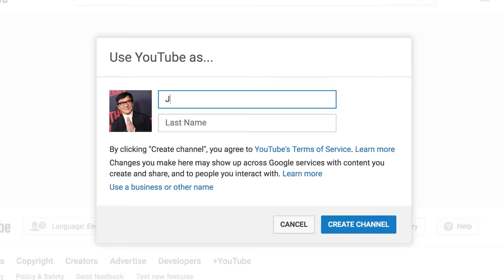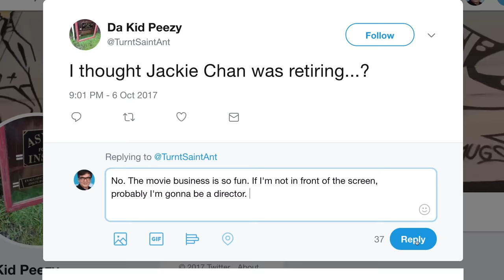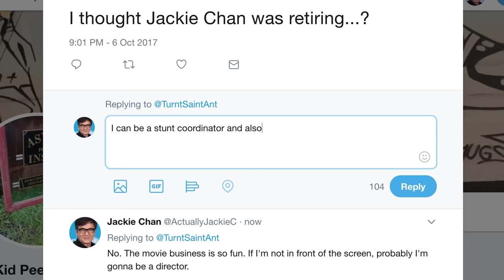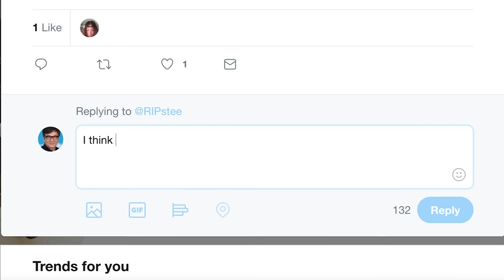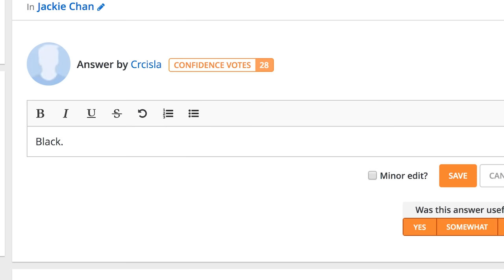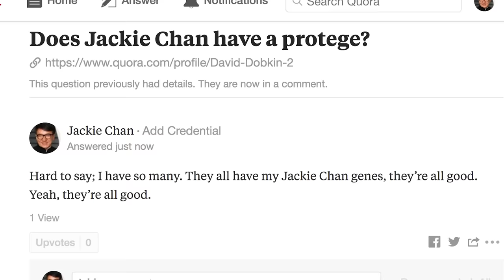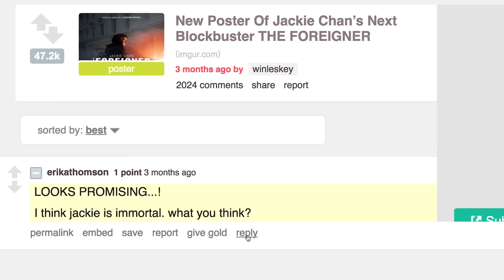Jackie Chan Replies to Fans on the Internet | Actually Me | GQ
On this episode of "Actually Me," Jackie Chan goes undercover on the Internet and responds to real comments from Twitter, Reddit, Quora, YouTube, and more. What it Jackie Chan's secret? Who trained Jackie Chan? What is Jackie Chan's favorite stunt? Does Jackie Chan have a protégé?
Jackie Chan stars in "The Foreigner" which is out in theaters now.